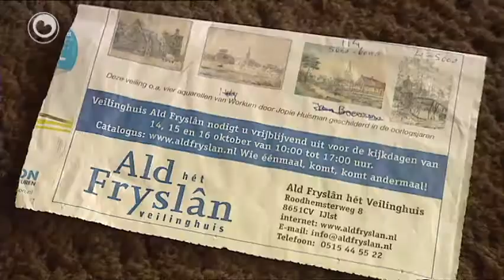Rjochtsaak oer skilderij Jopie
Feilinghûs Ald Fryslân yn Drylts hat de soan fan skilder Jopie Huisman foar de rjochter sleept. Ein ferline jier beskuldige Jacob Huisman it feilinghûs fan it oanbieden fan falsk wurk fan syn heit Jopie, de ferneamde skilder fan Warkum. It feilinghûs yn Drylts hat gjin twivels oer de orizjinaliteit fan it wurk dat it oanbiedt en fynt de útspraken fan Huisman skealik foar syn reputaasje. It easket dêrom rektifikaasje.

Op de fraach oft it skilderij yn Warkum no echt of falsk is, komt gjin antwurd.

Der wie in ekspert fan it feilinghûs oanwêzich dy't seit dat it papier dat brûkt is tige âld is. Mar de garânsje dat it écht wurk is komt net. Oer twa wike docht de rjochter yn Ljouwert útspraak.